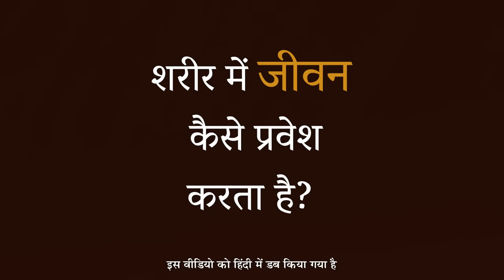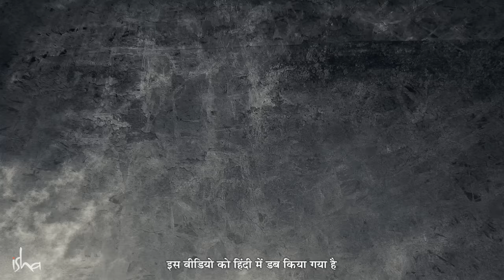आत्मा शरीर में कैसे प्रवेश करती है? | How Soul Enters Body? | Sadhguru Hindi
सद्गुरु उस बिंदु के बारे में बता रहे हैं, जिसके द्वारा जीवन गर्भ में पल रहे भ्रूण में प्रवेश करता है।